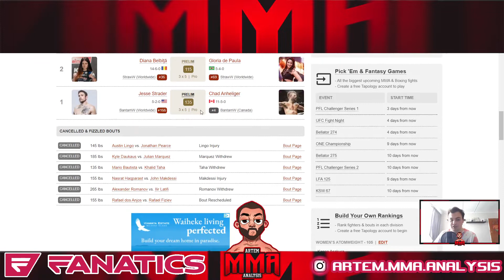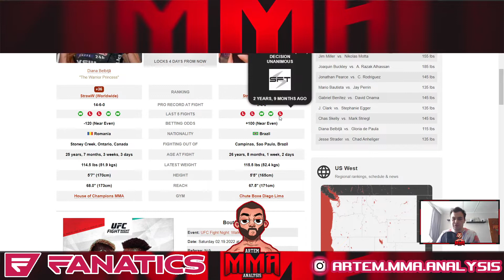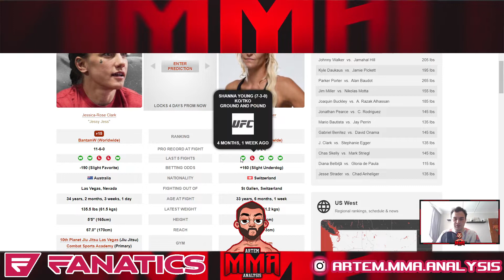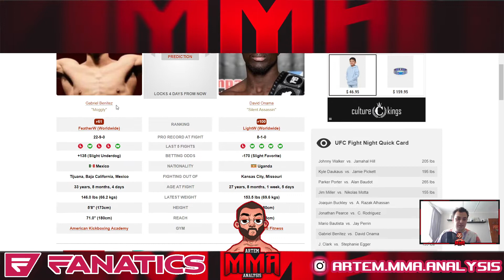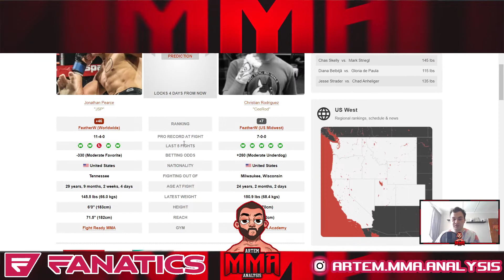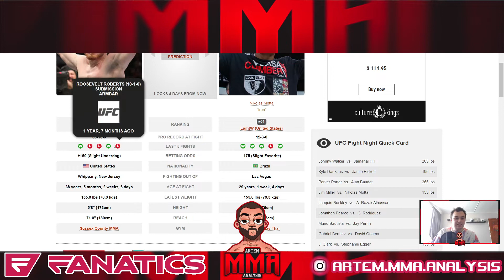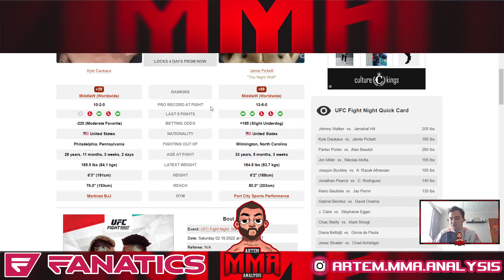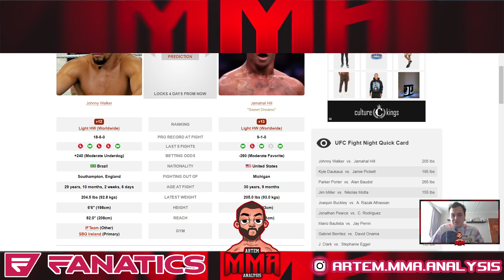UFC Fight Night: Walker vs. Hill FULL CARD Predictions